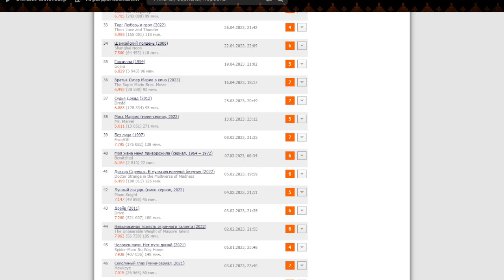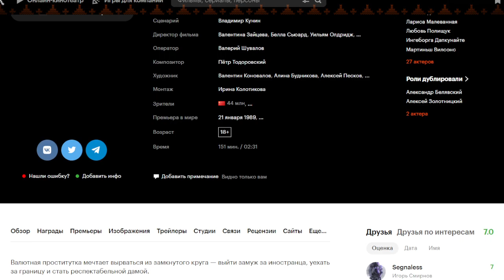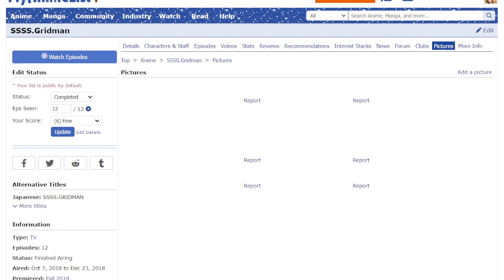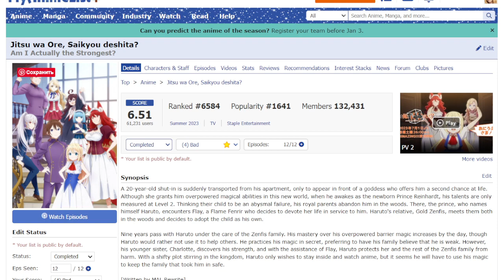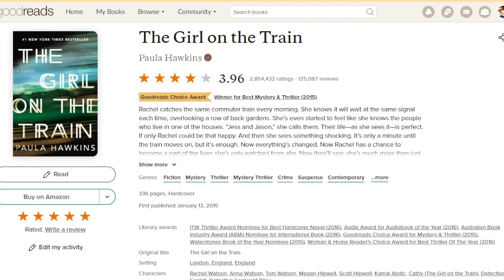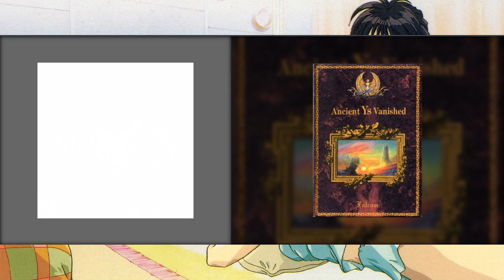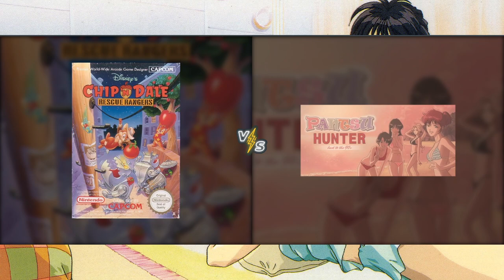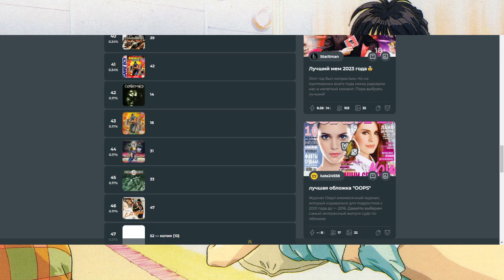Итоги 2023 года.